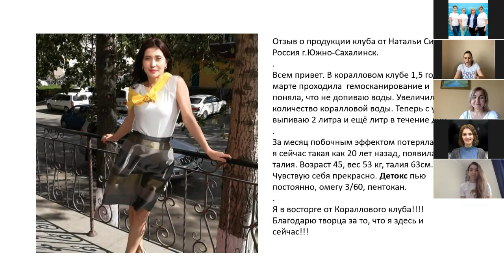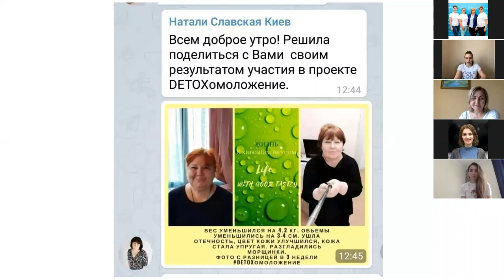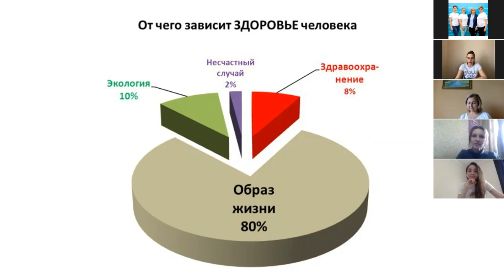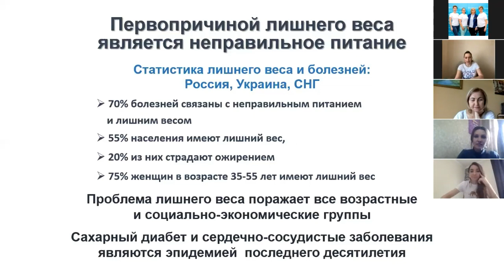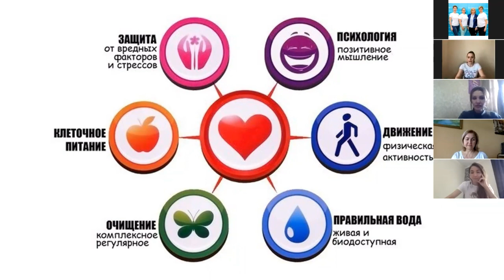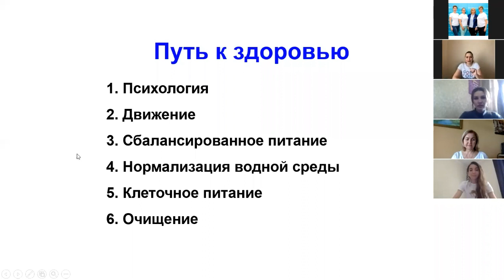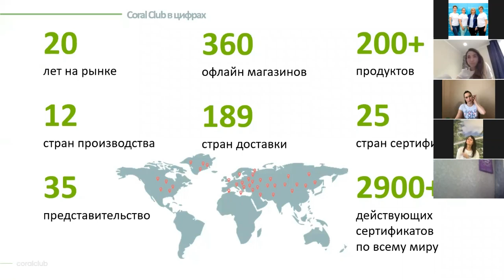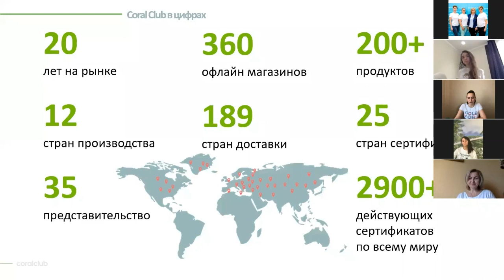ВВОДНЫЙ ZOOM ВЕСЕННЕЕ ПРЕОБРАЖЕНИЕ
Новый формат! Запускаем очередной проект!

Базируясь на предыдущем опыте проведения марафонов, на этот раз мы решили вас порадовать эксклюзивным предложением!

Мы внесли новые интересные изменения!!!
НАМ ЕСТЬ ЧЕМ ПОДЕЛИТЬСЯ, потому-что у нас много знаний, результатов и полезных фишек. ⚡⚡⚡⚡⚡⚡
ЕСЛИ ВЫ ХОТИТЕ 🔥привести своё тело в форму
🔥улучшить цвет лица и повысить упругость своей кожи
🔥 быть в ресурсе и иметь много энергии
🔥 избавиться от проблем со здоровьем
🔥 выглядеть и чувствовать себя на все 100%

ТОГДА это Супер-ПРЕДЛОЖЕНИЕ для Вас!
Уже 28 апреля 2020 года для Вас в телеграмме запускаем эксклюзивный МАРАФОН «ВЕСЕННЕЕ ПРЕОБРАЖЕНИЕ»!
Марафон пройдёт в новом формате!

🚨Почему наше тело полнеет или худеет?
🚨Почему наша кожа увядает, появляются пигментные пятная?
🚨Почему мы просыпаемся с утра уже уставшими?
🚨Как преобразиться к лету после холодной, обжорливой зимы?
🚨 Как укрепить и восстановить свое здоровье не прибегая к лекарствам и врачам

Ответы на эти и многие другие вопросы, Вы получите в нашем марафоне!
❗Всего лишь за 1 месяц Вы получите поразительные результаты!
Курировать марафон будут специалисты:
🥬 по клеточному питанию, согласно концепции здоровья
🏃‍♀ по фитнесу
❤ коуч по личному развитию
Марафон и сопровождение специалистов абсолютно бесплатно
Необходимо приобрести всего 1 шаг клеточного питания.
24 апреля в 18.00 по Хабаровску (11.00 по Москве) мы проведём для вас вводный бесплатный инфозум, где вы получите ответы на все вопросы! Если кто то не успеет посмотреть, отправим видеозапись.
Участников марафона 👫 мы подключаем с 27 апреля по 3 мая. Кто желает узнать более подробную информацию или принять участие, пожалуйста мне напишите в личку.
Будьте здоровы и всем хорошего настроения 🌈
Развиваем бизнес в партнёрстве с Международной компанией Coral Club. Живая вода, нутрициология, здоровое питание.